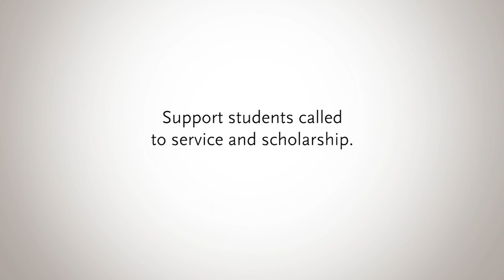Support HDS Students Who Serve!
The Rev. William Ellery Channing issued a call to service in 1815. Two hundred years later, the students of Harvard Divinity School still answer. Please join them and make a gift today to the HDS Fund.